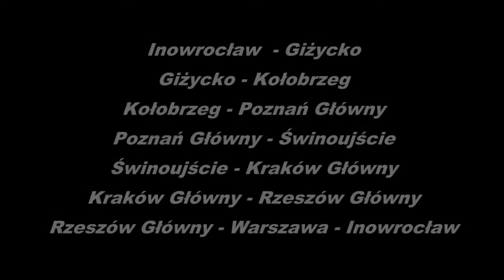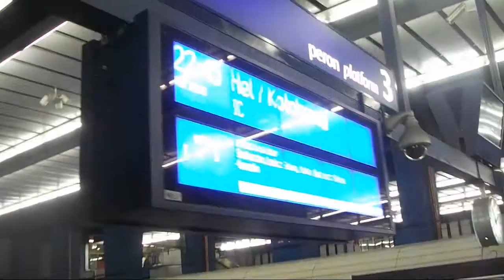Zwiastun - ''Podróżnik 2017''